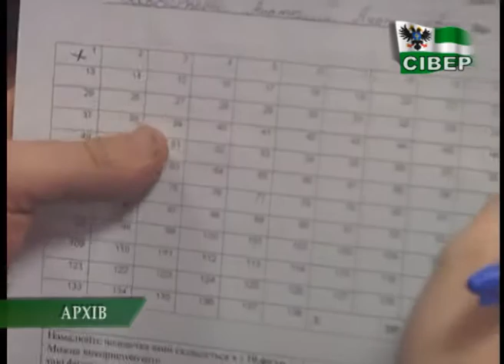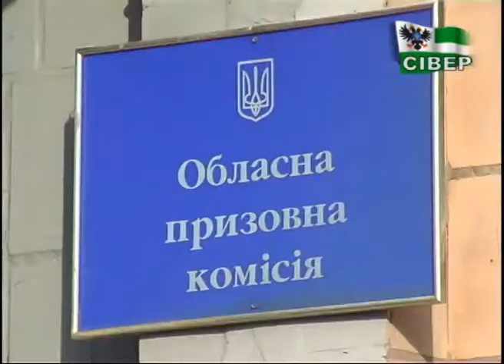З 2 листопада стартував відтермінований осінній призов на строкову військову службу